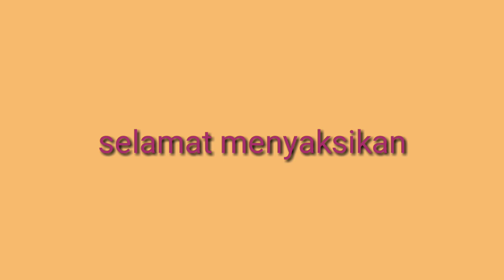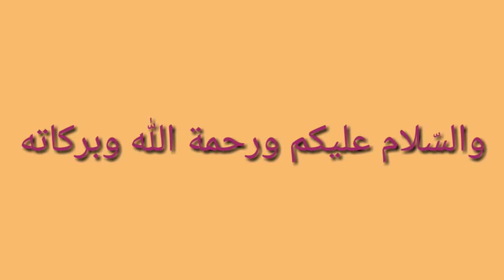Pijat Tradisional untuk perut - titik saraf refleksi tangan untuk perut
Video ini adalah Video Pijat tradisional untuk perut - titik refleksi tangan yang dipijat untuk sakit perut, Yang Perlu anda Ketahui Pijat adalah Salah satu teknik untuk merelaksasi otot yang tegang, Pijat biasanya menggunakan tangan, jemari, siku, kaki, lengan, ataupun menggunakan alat-alat pemijat. Pijat dapat memberikan relaksasi rasa nyaman dan kebugaran juga untuk penyembuhan, Pijat telah berkembang dari masa ke masa di beberapa kebudayaan di dunia, Pijat adalah Alternatif untuk Penyembuhan dari berbagai penyakit yang sekarang telah di terima dunia barat, saya berusaha untuk memecahkan masalah yg dikeluhkan para pasien dengan teknik pijat, metode  pijat urat atau refleksi pijat saraf atau Full body massage ini untuk mengobati berbagai macam penyakit seperti sakit perut, batuk, flu ,demam, mudah lelah, saraf terjepit, keseleo, kesemutan, pinggang sakit, badan pegal linu, kram otot, juga untuk mengatasi berbagai macam penyakit dalam lainya, selamat menonton semoga terhibur jangan lupa subscribe like dan komentar juga share ke teman anda agar mereka tau apa yg anda tau
Untuk video topik yg lain bisa klik link:

Terimakasih.